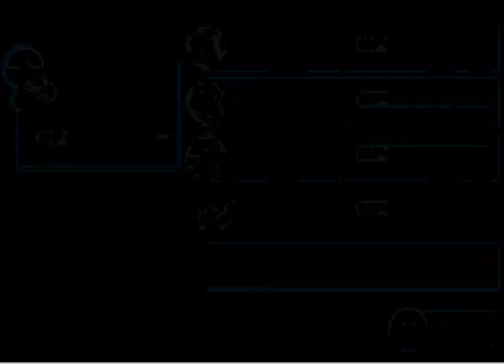Pokémon FireRed - Part 14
Hey Everybody in this episode we battle our way through the other half of the S.S Anne.